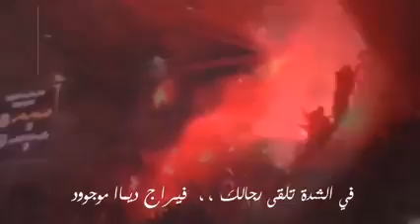أغنية غرامية رومانسية 💛❤️ ⚽